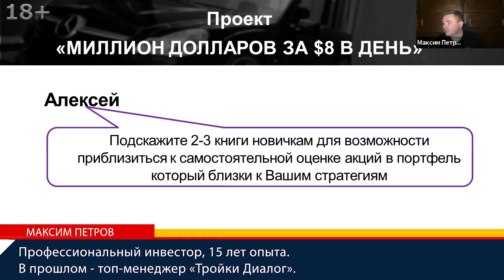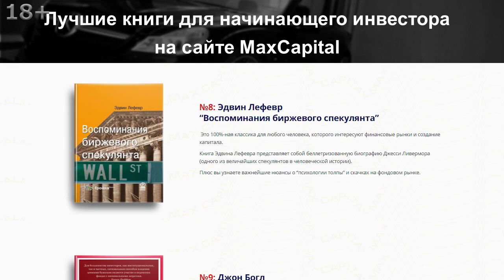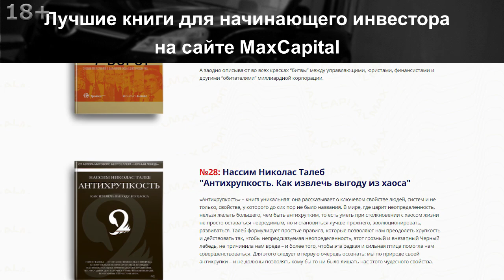Книги для инвестора ТОП лучших книг по инвестированию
Лучшие книги по инвестированию интересны не только начинающим инвесторам, но и опытным. Инвестиции 2021 требуют новых знаний, а все новое базируется на уже хорошо знакомом. Финансисту и инвестору Максиму Петрову постоянно задают вопросы какие книги по инвестициям лучше почитать.

00:00 Подскажите две – три книги новичкам, начинающим свой путь в инвестировании лучшие для возможности приблизиться к самостоятельной оценке акций в инвестиционный портфель, которые близки к вашим стратегиям - такой вопрос прозвучал на одной из встреч с Максимом Петровым.
00:15 Лучшие книги по инвестированию:
"Разумный инвестор" - Бенджамин Грэм,
"Анализ акций" Дотт и тоже Грэм,
вообще, хорошая книжка "Принципы" Рэя Далио,
вот эти истории. Вообще идеально это "Принципы корпоративных финансов" Брейли и Майерс.
00:37 А также книги по инвестированию на сайте MaxCapital.